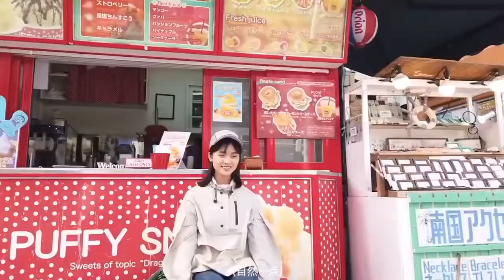Vlog with Shen Yue - Okinawa